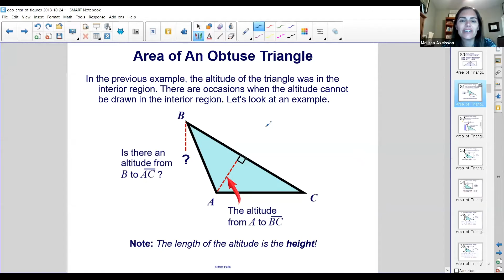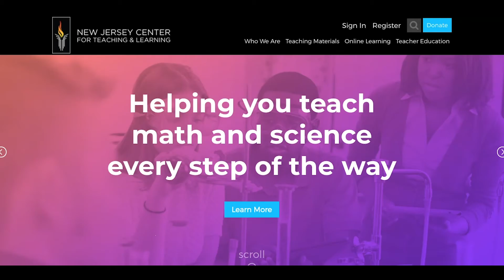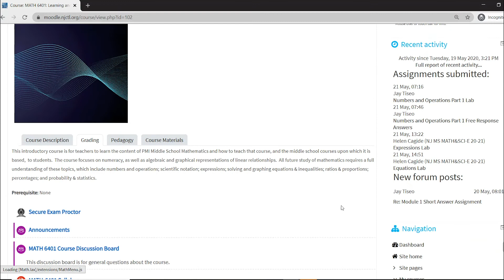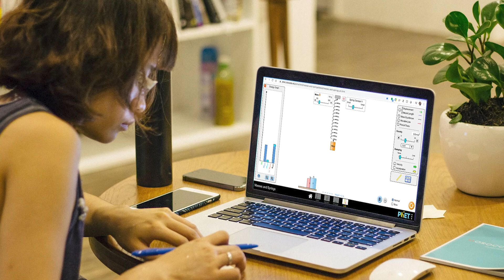NJCTL Student Summer Courses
NJCTL is offering summer online courses for students.